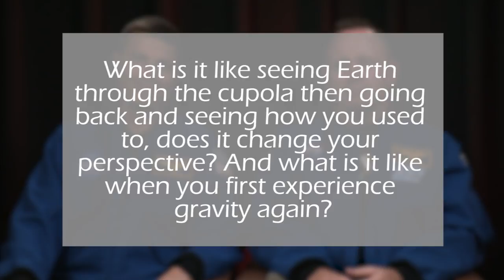U.S. Navy Sailor Astronauts Q/A #6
U.S. Navy Capt. Barry "Butch" Wilmore and Cmdr. Reid Wiseman answer the question, "What is it like seeing Earth through the cupola then going back and seeing how you used to, does it change your life perspective? And what is it like when you first experience gravity again."

The Sailor astronauts answered crowd-sourced questions from the U.S. Navy Facebook Page June 24, 2015.